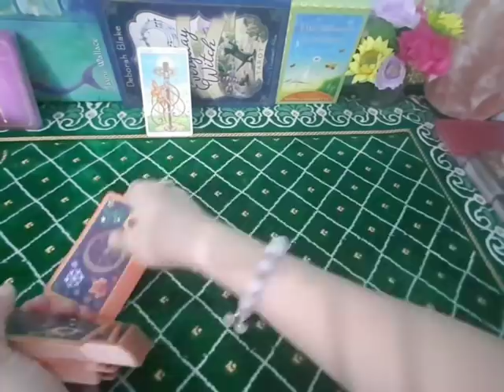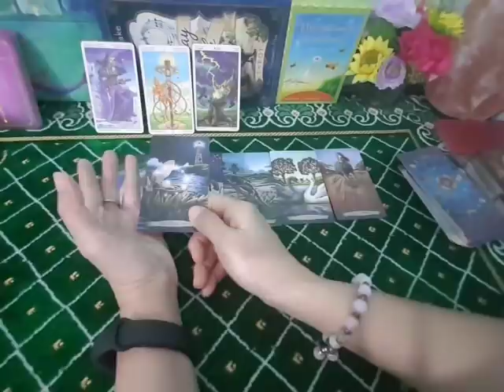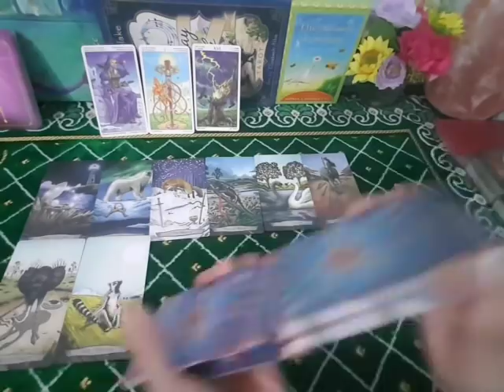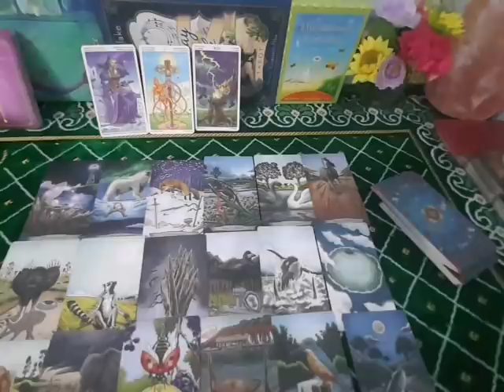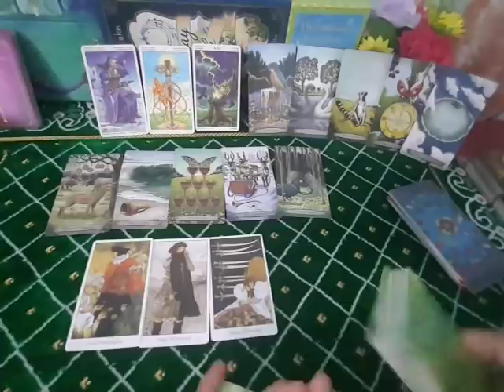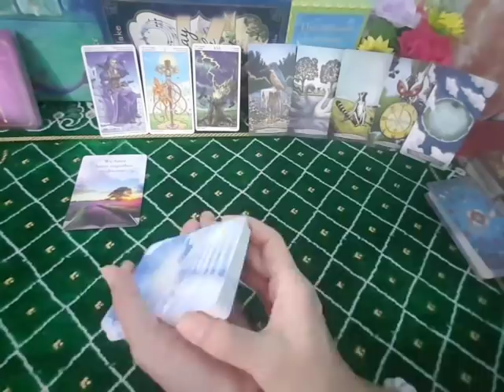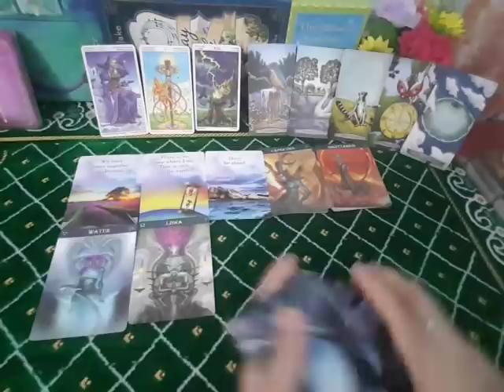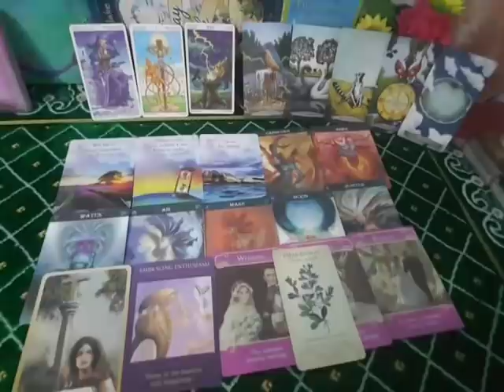ดงงความรักราศีสิงห์มิย.64 😍ฝากบอกดาวดวงนั้นว่ารักฉันมอบให้เธอ😍